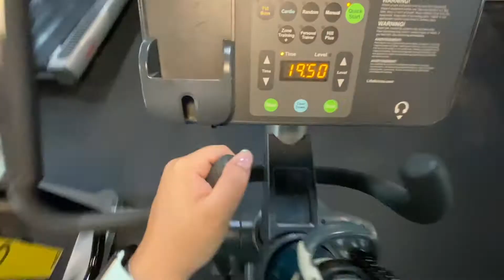VLOG: The Gyms are FINALLY OPEN !! |Sept 2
Hi friends Today’s video is a work week in my life video. This video is like having a 9-5 job and just starting a Youtube along other things that goes around my life. I hope you like it.